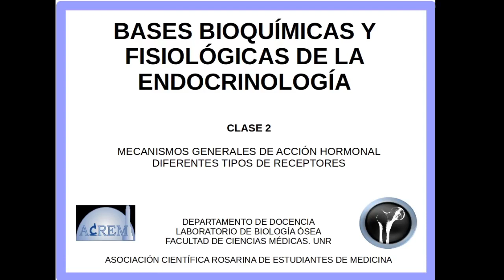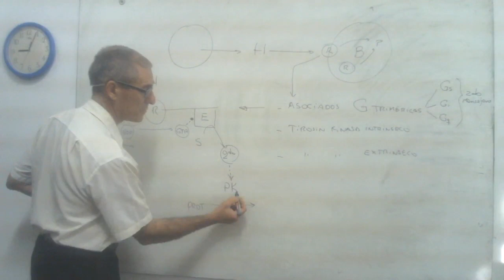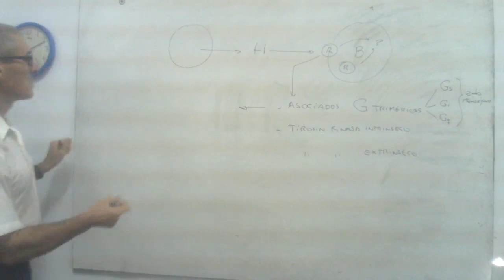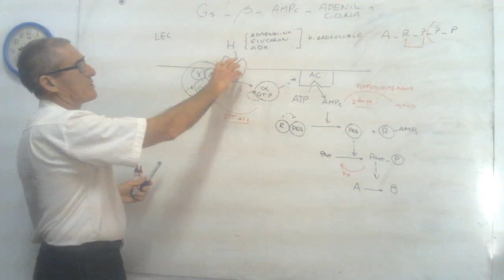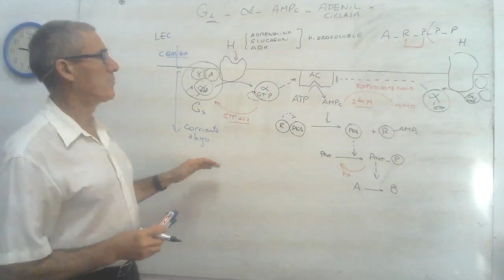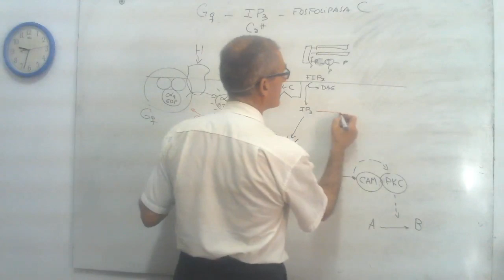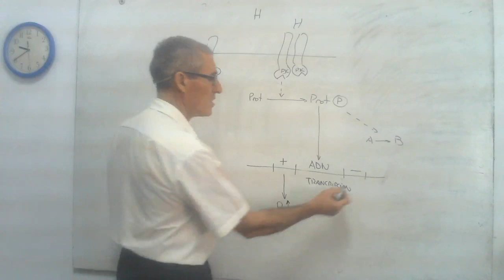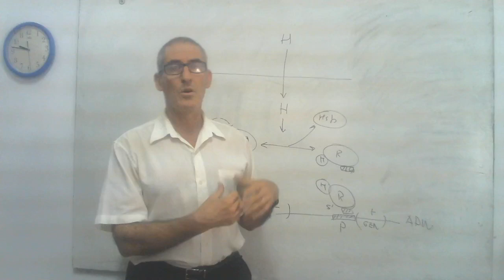CONSULTA BASES BIOQUIMICAS DE LA ENDOCRINOLOGIA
RECEPTORES